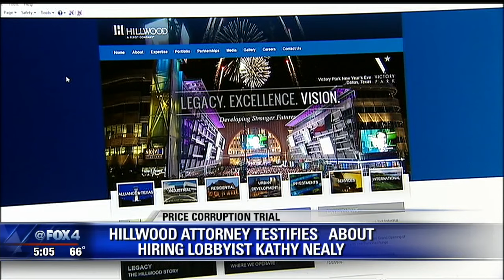Dallas ISD's Hinojosa testifies at Price corruption trial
Dallas ISD Superintendent Dr. Michael Hinojosa was called to testify in the corruption trial of Dallas County Commissioner John Wiley Price on Tuesday.